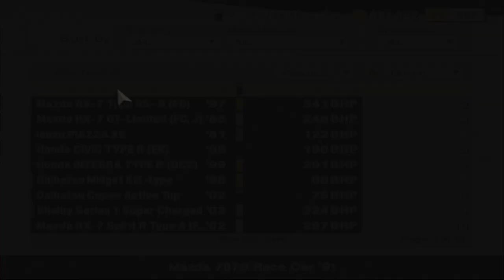Let's Play Gran Turismo 4 | Circuit de la Sarthe 24hr II (Hours 1-8) | #072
0:00 unmuted game audio
14:27 muted game audio
4:26:15 unmuted game audio
6:18:13 Channel update
6:26:00 Twitch streaming update
6:29:30 Regular commentary

EMULATOR: PCSX2 1.6.0 (settings not listed are default)
Emulator settings:
EE/IOP - Clamping Mode: Full
VUs - Clamping Mode: Extra + Preserve Sign
GS Window - Zoom: 100.50

Video Plugin Settings:
Renderer: OpenGL (hardware)
Interlacing: Bob tff
Texture Filtering: Bilinear (PS2)
Allow 8 Bit Textures: Enable
Internal Resolution: 6x/8x Native
Anisotropic Filtering: 16x
Blending Accuracy: High/Full
Align Sprite: Enabled
Enable HW Hacks: Enabled: Texture Offsets: x385 y187

Racing wheel: Logitech G29 with USBqemu-wheel plugin to run on PCSX2

PC specs:
Intel i7-6800k 6 core
32GB 2400 Ram
EVGA RTX 2080 Super
Asus ROG STRIX x99